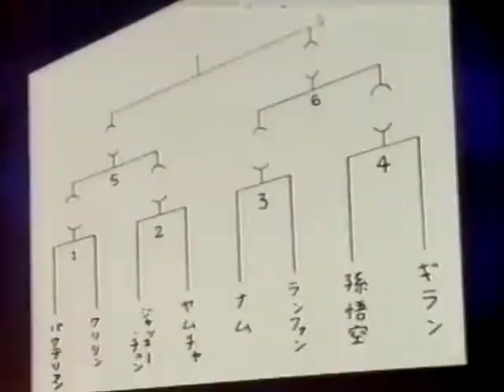Dragon Ball - Rohto Children's Eye Drops Commercial (Summer, 1986) w/ English Subs (ドラゴンボール)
Rohto pairs up with the Dragon Ball brand to bring you an ad for children’s eye drops. In Japanese with English subs.

Special Thanks to: Dougo13